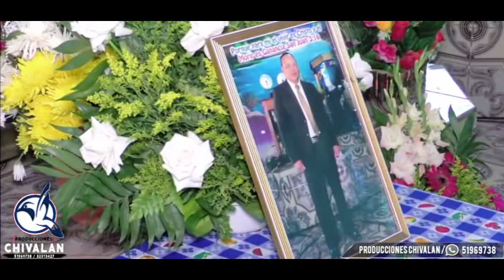IDEC.SANSIGUAN CENTRO CUNEN QUICHE //2